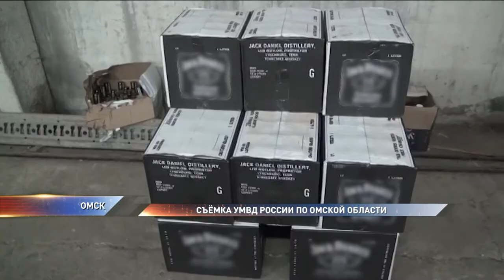Росгвардия изъяла нелегального алкоголя на 10 миллионов рублей